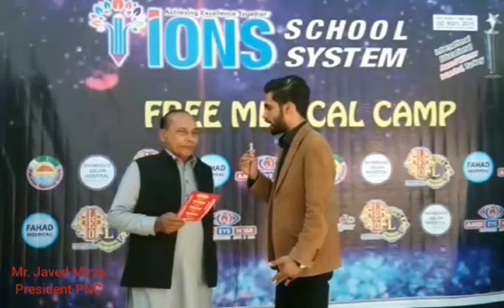Mr.Javaid Mirza, President (PNC)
Free Medical Camp in IONS SCHOOL SYSTEM (Dr.Iqbal Campus Hassar Brahma)